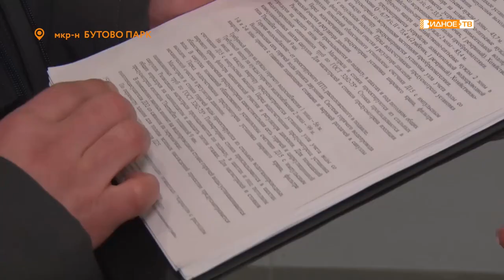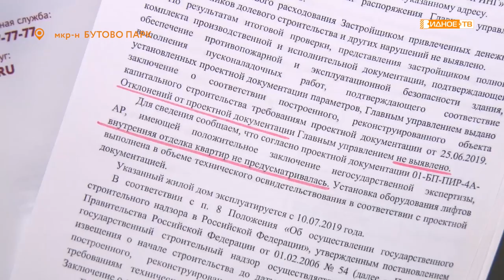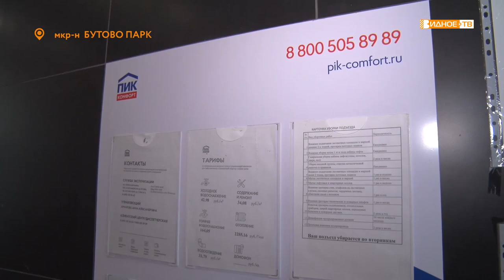«По адресу» - проблемы жителей дома № 12 микрорайона Бутово-парк